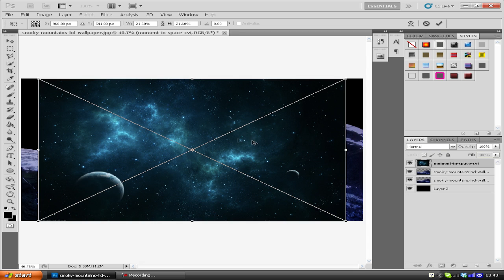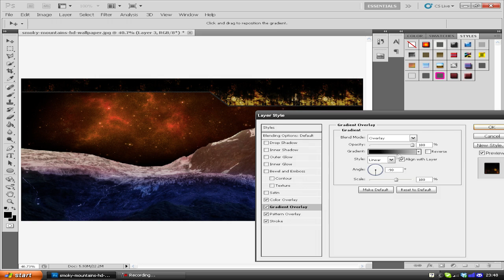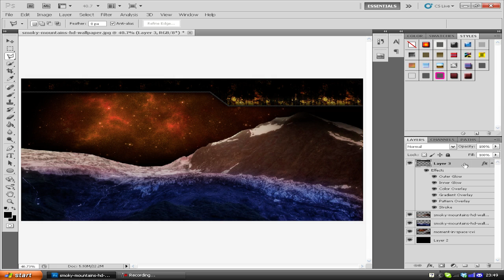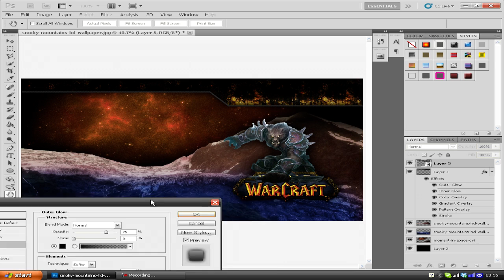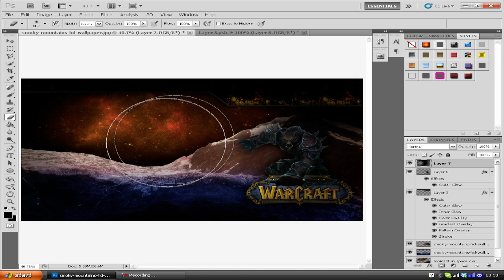World Of Warcraft Speed Art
This fan was chosen under "Together to the Top" and has been very active in trying to get his talent noticed.

Bustrexx~ Wave by Wave

Liquicty Music is a huge supporter of together to the topp so please like favorite and subsrcibe to all their videos